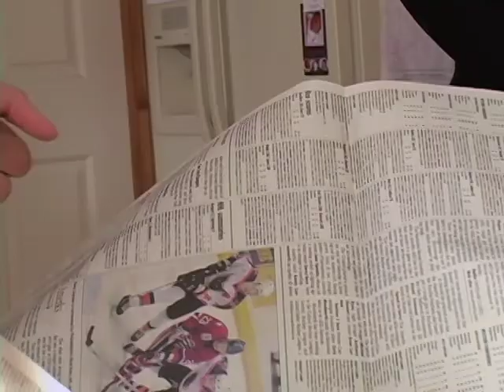The Muslims I Know - Official Trailer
The events of 9/11 created much interest in Islam and Muslims. Mainstream media responded to this demand for information with sweeping generalizations and easy stereotypes. America's small community of Muslims longs to be a part of that discourse. This documentary gives them a chance to be heard and understood, through dialogue with non-Muslim Americans. The Muslims I Know is directed and produced by Mara Ahmed. DVDs are available for purchase.